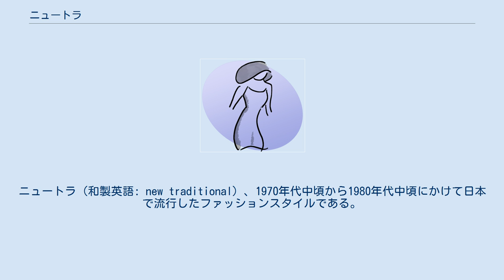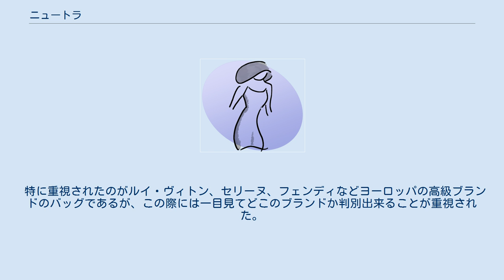ニュートラ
ニュートラ（和製英語: new traditional）、1970年代中頃から1980年代中頃にかけて日本で流行したファッションスタイルである。
現在に至るブランドブームの起源とされる。
 1970年代に兵庫県神戸市の服飾メーカーが製造していた若い女性向けのファッションをファッション誌『an・an』がニュートラと総称したことが語源とされる。
1975年頃よりファッション誌『JJ』や『CanCam』などが頻繁に取り上げて、一大ファッションブームとなった。
エルメスやジバンシー、フェンディ、グッチ、セリーヌ、エミリオ・プッチ、イヴ・サンローランをはじめとする外国の高級ブランドユーザーの大衆化（若年齢化）やセレクトショップのブーム、ファッション誌によるファッションモデル大量起用など、その後の日本のファッションに多大な影響を及ぼした。
 トラディショナル・スタイルを基本として、それに日本国外の有名ブランドの商品をコーディネートするスタイルが主流。
 ブレザーやワンピース、カーディガンなどの定番アイテムに、グッチやフェンディ、セリーヌ、エルメスなどの海外有名ブランド小物を合わせるというもの。
 また、派手な色使いのシャツにセミタイトのスカート、ゴールドのバックルに、高級ブランドの小物を合わせるスタイルなどもある。
 よくいえば「お嬢様風」「大企業の社長室秘書風」、悪くいえば成金趣味のスタイルであるとも描写される。
 特に重視されたのがルイ・ヴィトン、セリーヌ、フェンディなどヨーロッパの高級ブランドのバッグであるが、この際には一目見てどこのブランドか判別出来ることが重視された。
 ^ 三田村、63頁。
 ^ 三田村、65頁。